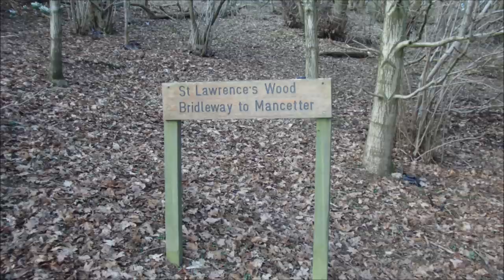Oldbury (Near Atherstone) Warwickshire - King Artorius I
Filmed on 19/02/2012 at Oldbury (near Atherstone) in Warwickshire.

Inspired by Alan Wilson and Baram Blackett (Holy Kingdom), we took a camera to Oldbury.  Could Oldbury be the final resting place of King Arthur I?

The authors of Holy Kingdom have featured heavily on Showcase's Richplanet.net hosted by Richard D Hall

The background music is Sloppy Robinsons by Dr Coldbeer's Blues Factory, performed at the Tower of Song in Birmingham.